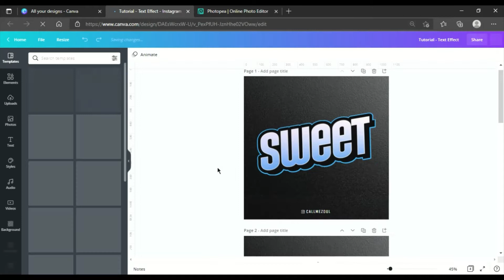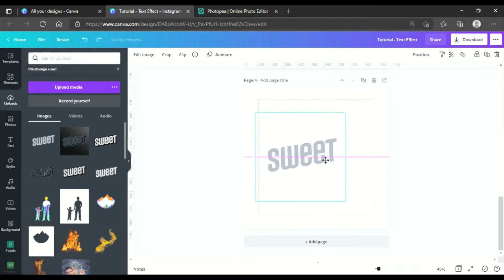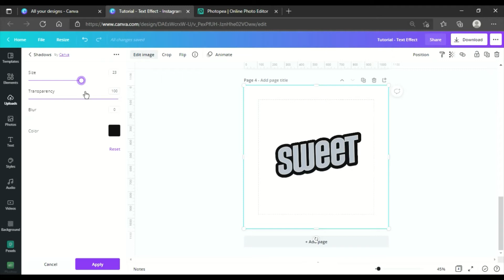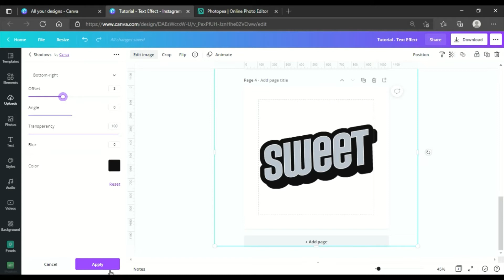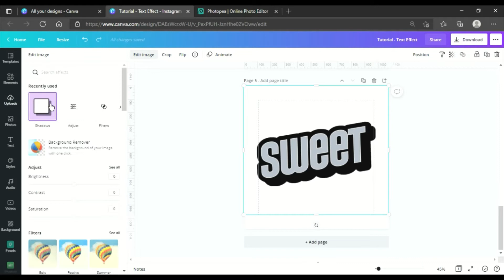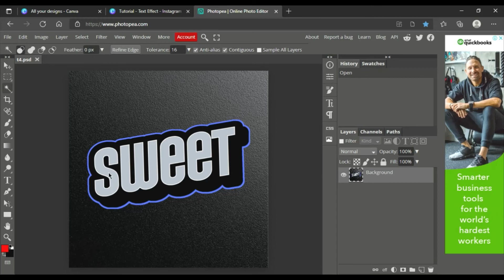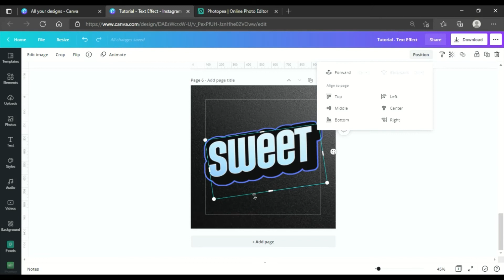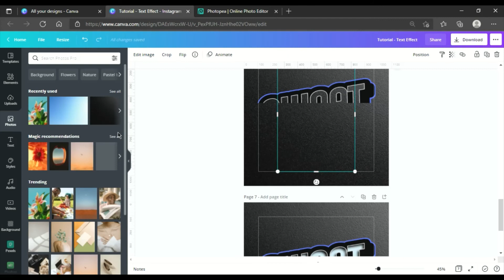Canva - How to Make Text Effects Using Whatever Font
In this video, I show you how to make text effects with Canva and Photopea using whatever font type you choose.

You may also alter the background of the text to a gradient, texture, or whatever image you choose.

Good luck and happy designing!